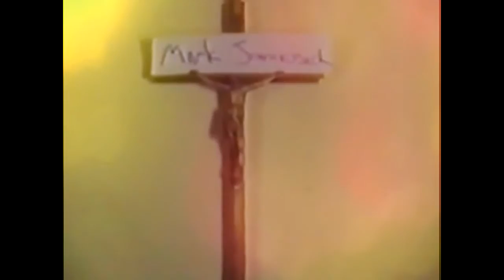My Edited Video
1996 Chicago Skate video "Fashion Show"